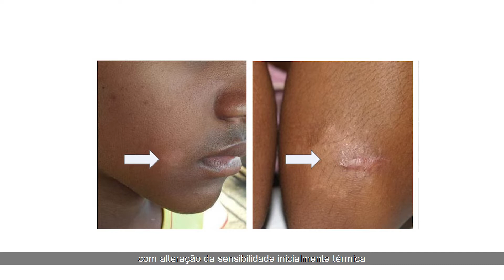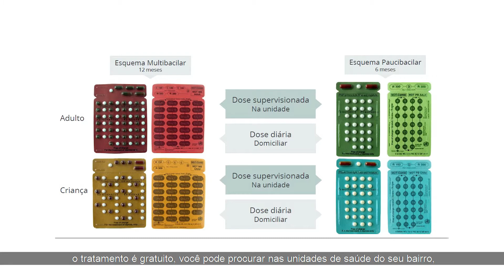Janeiro Roxo: Entenda a Hanseníase no mês de combate à doença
Combater a Hanseníase é uma missão que devemos encarar ano a ano. No vídeo de hoje, a Dra. Maria Angélica Gorga fala do Janeiro Roxo, mês de combate à doença marcado pelo Dia Mundial de Combate à Hanseníase, celebrado no dia 31. Sobre o assunto, a doutora fala da incidência da doença no Brasil, explica como a doença infectocontagiosa se manifesta na pele e nos nossos nervos periféricos. Além disso, ela nos conta quais são os fatores de risco, as possíveis sequelas e os tratamentos viáveis para a doença.

👩🏻⚕Dra. Ma. Angélica Gorga – Membro SBD/AAD⁣⁣

📍Rua Paranaíba 1195, Três Lagoas – Clínica Corpore.⁣⁣
📌Para agendar uma consulta conosco: